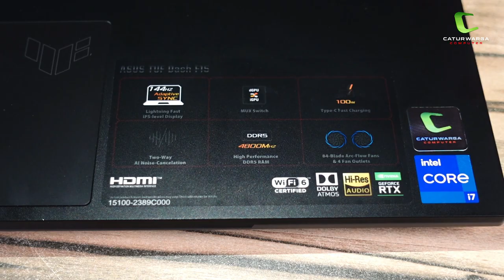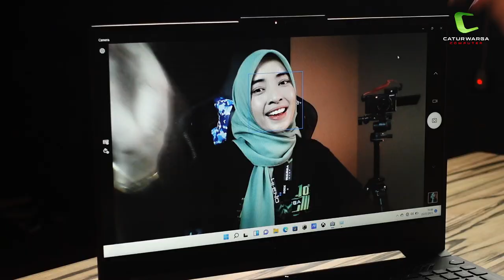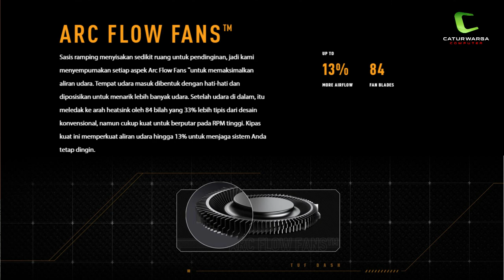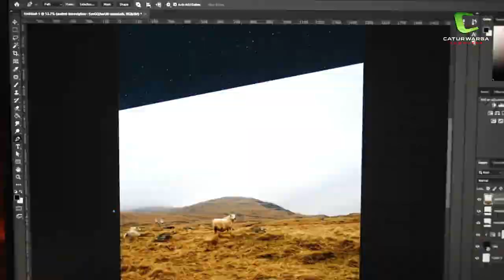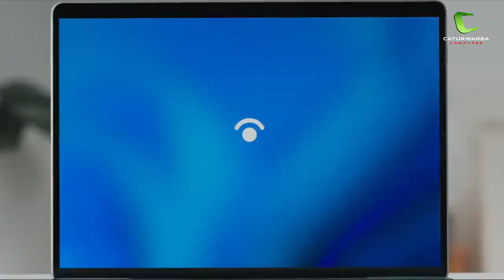Body Tangguh, Ringan & Kencang! | ASUS TUF DASH F15 FX517ZE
"Cocok untuk Kuliah & Kerja | ASUS Vivobook 14 A1400EA-VIPS"

ASUS TUF menjadi salah satu laptop gaming yang sudah memiliki Sertifikasi MIL-STD 810H, dimana body laptop ini tangguh dari jatuh, getaran, suhu ekstrim dan kelembaban. Keunggulan tersebut menjadi salah satu nilai jual dari laptop ASUS TUF. Kali ini kita akan membahas salah satu laptop TUF Gaming Ringan, Kencang & sudah mendapatkan peningkatan dari laptop pendahulunya, yaitu ASUS TUF DASH F15 FX517ZE. Laptop ini memiliki tampilan depan yang terbilang low profile alias tidak begitu mencolok dalam menampilkan sisi gamingnya, sehingga dapat digunakan oleh semua kalangan yang tidak ingin di judge sebagai "gamer". Dengan jerowan Intel core i7 gen 12th dan RTX 3050Ti, game-game AAA yang berat sekalipun masih bisa di hajar oleh laptop gaming satu ini. Di harga 20 Jutaan, fitur dan ketangguhan dari laptop ini sudah sangat worth it.

Langsung saja cek videonya.

Spesifikasi ASUS TUF Dash F15 FX517ZE
➡️Processor
(24M Cache, up to 4.7 GHz, 10 cores: 6 P-cores and 4 E-cores)
➡️Graphics
NVIDIA® GeForce RTX™ 3050 Ti Laptop GPU
1535MHz* at 75W (1485MHz Boost Clock+50MHz OC, 60W+15W Dynamic Boost)
4GB GDDR6
➡️Memory
8GB DDR5-4800, SO-DIMM x 2 slot
Max Capacity: 32GB
Support dual channel memory
➡️Storage
512GB M.2 NVMe PCIe 3.0 SSD
➡️Display
15.6-inch, FHD (1920 x 1080) 16:9, anti-glare display, sRGB:62.5%, Adobe:47.34%, Refresh Rate:144Hz, IPS-level, Adaptive-Sync, MUX Switch + Optimus
➡️Keyboard
Backlit Chiclet Keyboard
➡️Slots / Interfaces
1x 3.5mm Combo Audio Jack
1x HDMI 2.0b
1x Thunderbolt 4 support DisplayPort
1x USB 3.2 Gen 2 Type-C support DisplayPort / power delivery / G-SYNC
2x USB 3.2 Gen 1 Type-A
1x RJ45 LAN port
➡️Operating system
Windows 11 Home
➡️Connectivity
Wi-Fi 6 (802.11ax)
Bluetooth 5.2 (Dual band) 2*2;
(*BT version may change with OS upgrades.)
➡️Audio
AI noise-canceling technology
Dolby Atmos
Hi-Res certification
Built-in array microphone
2-speaker system
➡️Battery
76WHrs, 4S1P, 4-cell Li-ion
➡️Camera
720p HD camera
➡️Dimension
35.4 x 25.1 x 1.99 ~ 2.07 cm
➡️Weight
2.00 Kg

GARANSI RESMI 2 TAHUN ASUS INDONESIA